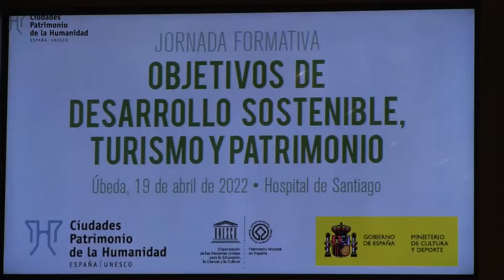Jornada formativa sobre los objetivos de desarrollo sostenible turismo y patrimonio 2